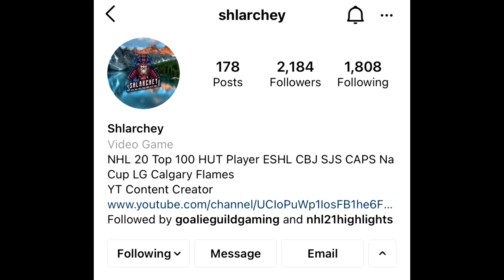NHL 21 EASHL AND HUT Highlights | 637Godwin Fadeaway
Montage